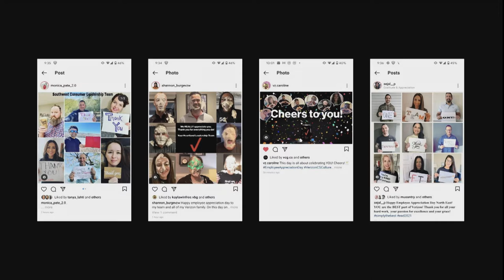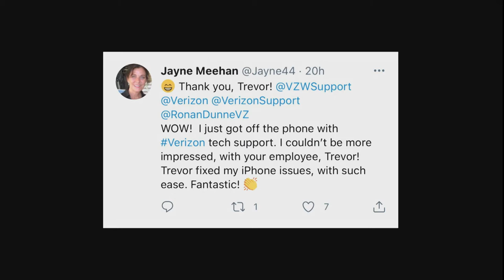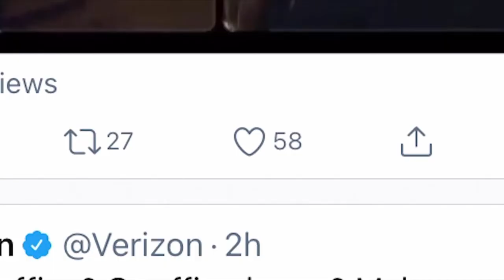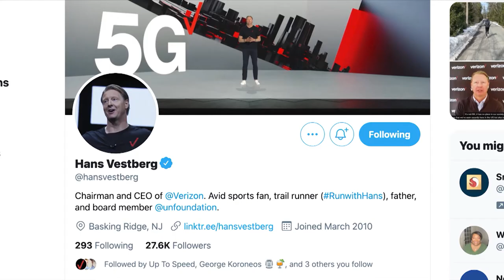We couldn’t do it without you.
Celebrating our employees around the globe. Plus, all the latest business and marketing news.

On today’s Up To Speed Live, host Diana Alvear shared the following updates:

Happy Employee Appreciation Day!

Today is a special day when we show our gratitude to the V Team. And, we’re not the only ones giving thanks. Here are some notes of appreciation we received from customers who received exceptional service from our employees..

David Jones, Cable Splicing Technician, Rockville, MD: “David was the best technician I have ever had. He explained everything to me. I am not very tech savvy and he made sure TVs and Alexa were working with new password. I think you should get a raise, a promotion. He was the best.”

Kwashella Morrison, Facilities Technician, Englewood, NJ: “Kwashella was awesome. She solved problems quickly and with a positive attitude. Best technician I’ve worked with and I’ve moved six times in ten years.”

Trevor Farmer, Tech Expert: A customer Jayne posted a tweet about her amazing experience, noting that she couldn’t have been more impressed with Trevor.

Kudos and thanks to David, Kwashella and Trevor!

As many of you know, Your Voice Matters is a feedback program that compiles employee insights to improve the overall customer experience. Wave nine just started with 184 new participants spanning Retail, Indirect, Telesales and Customer Service. Some of the program’s most recent wins include our work with the Go To Market team on the design and launch of Discover Daily. Great work, everyone!

NFL Ultra Toss

Did you know that attendees at last month’s Super Bowl LV got to enjoy the first 5G- and mobile edge computing (MEC)-enabled mobile game in-stadium this year? Verizon teamed up with the NFL and AWS to debut ‘NFL Ultra Toss’ for fans with the NFL Ticketholder app. They received a push notification during the second quarter and were able to compete by using their smartphone to toss a football into the back of a pickup truck positioned in the middle of the field, all virtually. Gameplay was offloaded to the edge of Verizon’s 5G network, reducing latency and allowing for a massive multiplayer experience.

Getting to know Wendy Taccetta

Congratulations to a V Teamer of 20 years who just started her new role in December as Channel Chief and is already making news as one of CRN’s top Channel Chiefs of 2021. Wendy Taccetta recently sat down to talk about her new role, the emphasis on making it easy for our customers to do business with us and how she creates joy.

Bringing back Twitter

If you’ve missed interacting with Up To Speed while watching live, we have good news. Next Thursday, we’ll be returning to Twitter at 12 PM ET for an Up To Speed Live with Hans and Kyle. V Teamers watching Up To Speed Live can once again share live comments and send bubbly hearts to their heart’s content.

Marketing Unfiltered podcast

Diana hosted the premiere episode of the Marketing Unfiltered podcast with Diego Scotti and Twitter’s CMO and Head of People Leslie Berland. They discussed controversial moments and how the pandemic changed everything.

Did you see the letter that Tami, Christy and Rima wrote as we head in to International Women’s Day on Monday? It’s all about how we can choose to challenge the status quo when it comes to women, especially when so many of them are suffering from pandemic-related job losses and related struggles. Tami, Christy and Rima are calling on us to do our part. And sending a special message: “To all our V Team women out there — we see you. You are valued. You are enough. You are incredible. And we will move ForwardTogether.”

On International Women’s Day Monday, Diana will be back to celebrate at 12 PM ET/9 AM PT

Want to be on Up To Speed?

We got some great help with today’s sign-off from V Teamers around the world.

You know we love seeing your faces, so if you want to help us sign off, send us your video to .